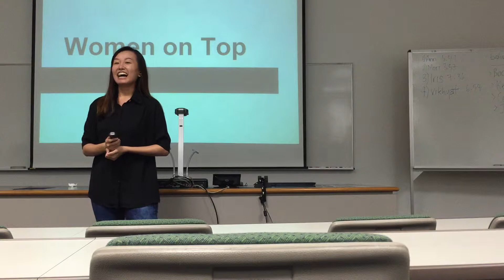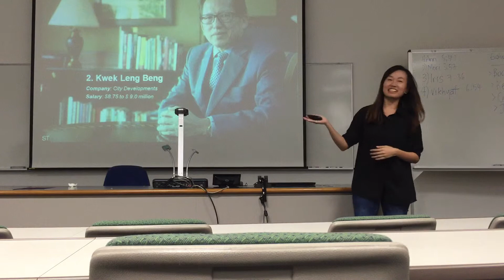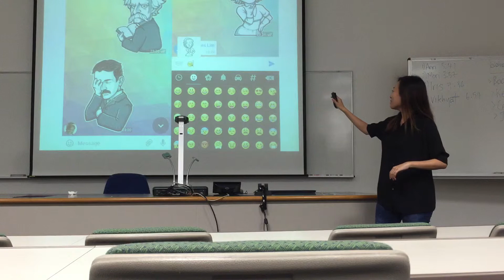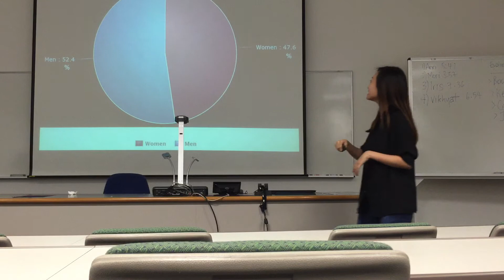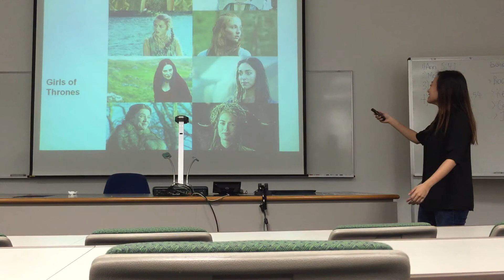SIM Students Toastmasters - Jamie's P7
This is Jamie's P7 speech on the 8th January 2015, Speech Marathon.